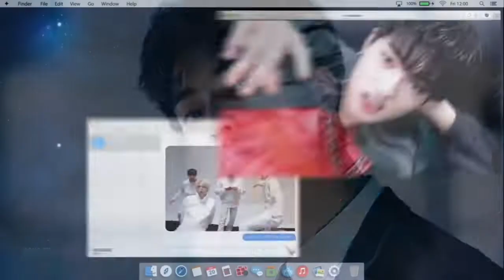Haruto Rap/Sing Compilation in The First Step: TREASURE EFFECT (Japanese Ver.)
TRACKLIST:
00:01 BEAUTIFUL
00:16 GOING CRAZY
00:33 BOY
00:44 COME TO ME
00:53 I LOVE YOU
01:04 B.L.T (BLING LIKE THIS)
01:12 MMM
01:32 ORANGE
01:46 MY TREASURE
01:56 SLOWMOTION
02:08 BE WITH ME